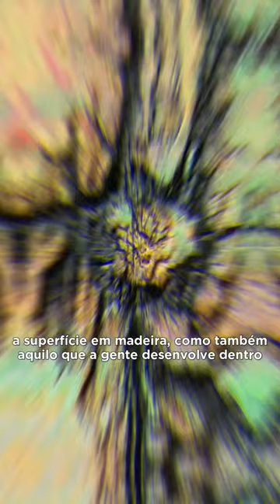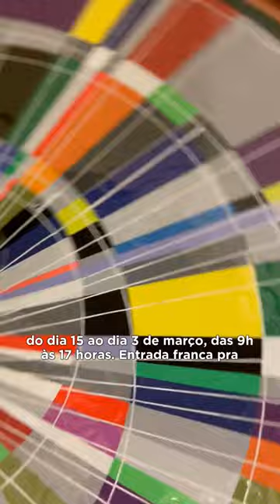EXPOSIÇÃO - ARTE EM MISTURAS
🖼️Últimos dias para visitar a exposição “Arte em Misturas” do artista goiano Ricardo Santiago.

📍A individual permanece na Vila Cultural Cora Coralina até sexta-feira, 03/2, com visitação das 9 às 17h. A entrada é gratuita.

▶️Aperte play e confira mais sobre o trabalho incrível de Ricardo, que desenvolve linguagens artísticas que passam pelo artesanato, artes plásticas e artes visuais digitais.